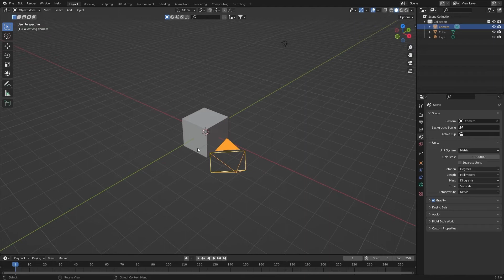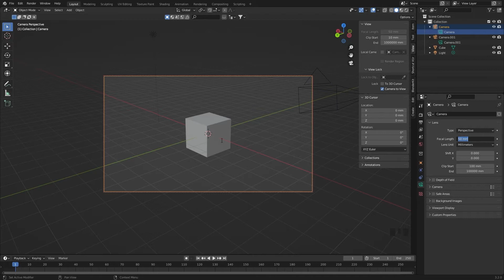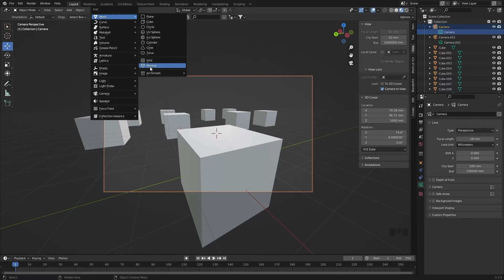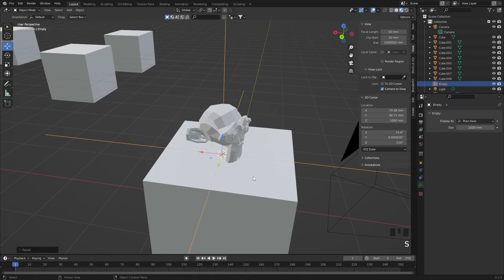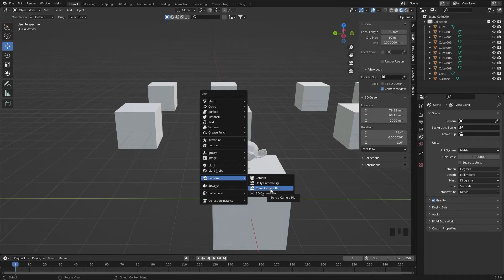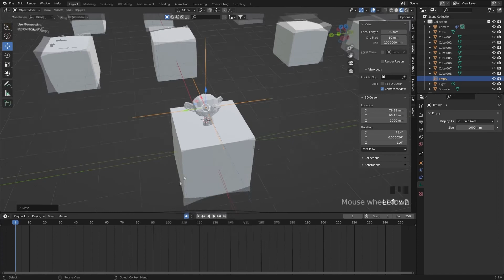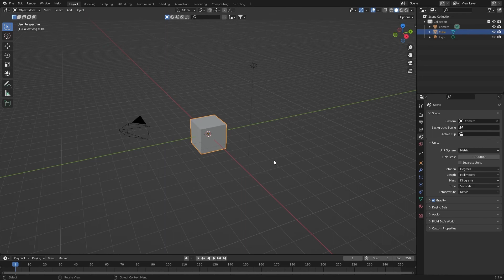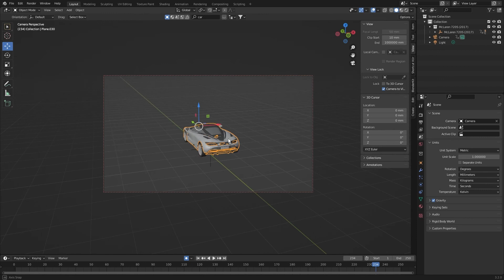#3 - Blender Kamera Ayarları ve Kamera Püf Noktaları - Blender Animasyon Dersleri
Bu bölümde Blender ile kamera nasıl profesyonel bir şekilde kontrol edilir, animasyonlarda nasıl kullanılır öğreniyoruz.
ayrıca Fotoraf ve video işinin belki de Türkiye'de en iyilerinden biri olan arkadaşım @OzanSihay in geçtiğimiz günlerde kendi kanalında da kullandığı dollycamera vertigoeffect hitchcockeffect blender ile nasıl yapılır öğreneceğiz...

İyi seyirler.

00:00 Açılış Bölümü
00:39 Kamera nasıl kontrol edilir?
01:41 Kameralar arası geçiş nasıl yapılır
02:52 Kamera lens ayarları zoom ve geniş açı lens ayarları
04:54 Depth of field, Alan derinliği nasıl yapılır
07:47 Dept of field empty ile nasıl kontrol edilir
09:01 kamera yönünü empty ile nasıl kontrol edilir, objeye göre kamera yön kontrolü
10:49 rigged kamera kontrolü ve pose mode
13:05 dollyzoom, vertigo effect nasıl yapılır
16:05 kamera ile en basit yolla obje takibi nasıl yapılır
19:52 Kapanış Bölümü

blender dersleri

Tüm sorularınız hakkında sormak ve Blender ile çalışırken açtığım canlı yayınlar için , ve bu videoda kullanılan texture dosyaları için.

İyi seyirler...

Blender 3D nedir?
Mimarlar Blender'ı neden tarcih etmeli ?
blender 3D hızlı mı?
blender ile tasarım dersleri
blender 3D dersleleri
blender 3D eğitimi
ücretsiz blender dersleri
Blender 3 temel eğitim
Ücretiz Blender eğitimi